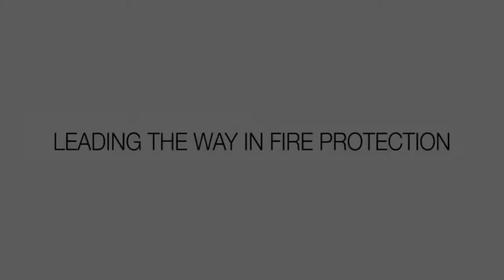Multiple FireMaster Concertinas at Bitzer Office HQ, Germany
Bitzer are a world renowned German company in the technology of refrigeration and air conditioning. Their newly built headquarters are based in Sindelfingen, south of Stuttgart and consist of a seventeen-storey tower with a two-storey adjoining annex.

The architects designed in a three-sided FireMaster Open Concertina fire curtain on multiple floors to offer the level of fire protection required. There was a total of eight FireMaster Concertina fire curtains installed.